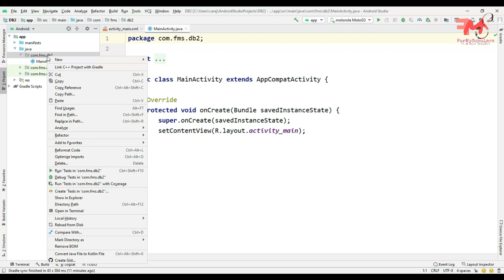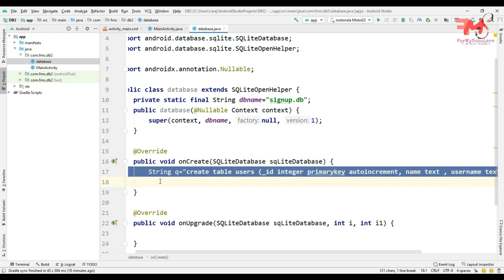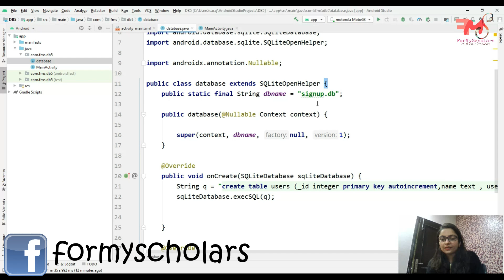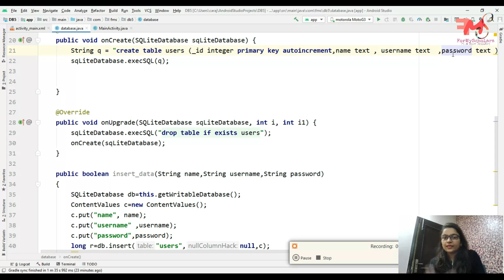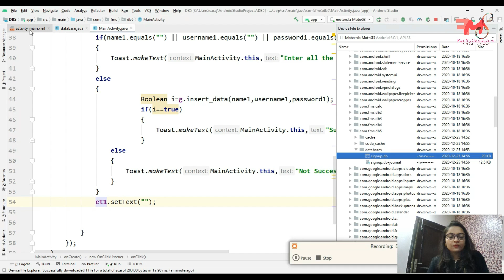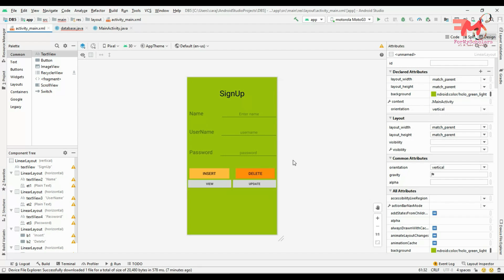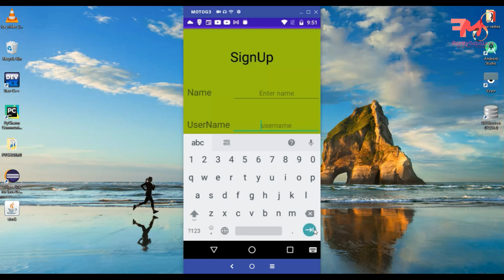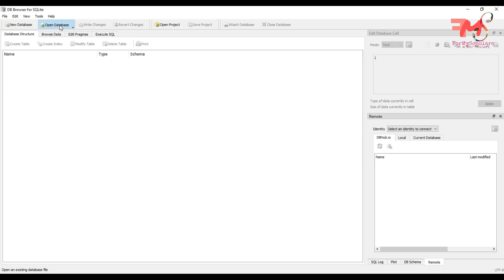#31 Android SQLite CRUD (Create, Read , Update , Delete) Operations | Android SQLite Tutorial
This video includes:
CRUD operation android
CRUD android sqlite
Android CRUD tutorial
create operation android sqlite
insert operation android sqlite
delete operation android sqlite
update operation android sqlite
read operation android sqlite
crud opertaion in android using sqlite
sqlite android databse
DB Browser
access sqlite database and table
how to check database sqlite
SQLiteOpenHelper class
sqlite android tutorial hindi
android sqlite database tutorial
sqlite database in android studio
sqlite database connectivity in android
sqlite database tutorial
Android database
sqlite android
Android tutorial
Android development
Android tutorial for beginners
Android tutorial in hindi
Android tutorial for beginners in hindi

Calling all Intermediate coders who want to become experts in C++ with Pulkit Chabbra (Batch Preview available)